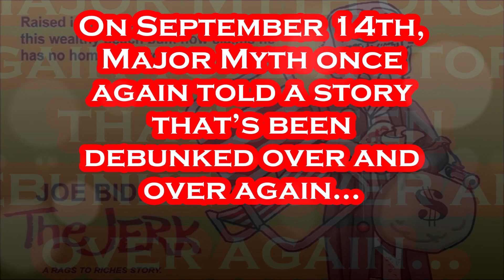Biden's "PINOCCHIO" Moment of the Day - Sept. 19th, 2023.....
Joe Biden is the OPPOSITE Of George Washington!!!.
Per NBC: President Joe Biden highlighted the differences between "Bidenomics" and "MAGAnomics" in a speech Thursday afternoon, ramping up criticism against Republicans ahead of a potential government shutdown. "They tell you what they're against. What are they for? It's like they want to keep it a secret. I don't blame them," Biden said, in reference to the GOP. "Well, today I'm going to, I'm going to talk about their plans." During his speech, which lasted more than 30 minutes, Biden lambasted Republicans' economic vision, asserting that the budget they proposed this summer would lower taxes for the wealthy; cut Social Security, Medicare and Medicaid; and raise costs for families. "This is part of a concerted new push to not only define what the president’s economic agenda is and why it’s working, but call out Republicans at a higher volume for economic policies that are both deeply politically unpopular and would undermine the economic progress we are making," a senior White House official said ahead of the speech. The speech in Largo, Maryland, comes in the shadows of a potential looming government shutdown if Congress does not decide how to fund the government before money runs out at the end of September. Biden used the term MAGAnomics for the first time to attack GOP economic policy, according to the official. "Their plan, MAGAnomics, is more extreme than anything America has ever seen before," Biden said. "Just months ago, they went further than anyone has ever gone threatening to default on the debt." Biden also criticized Donald Trump's record on the economy. As usual he referred to the former president as "my predecessor" rather than by name. "My predecessor promised to be the greatest job president in history. Well, it didn't really work out that way. He lost 2 million jobs over the course of his presidency — 2 million," Biden said. The number of jobs lost under the Trump administration was actually closer to 2.7 million, according to Federal Reserve data.

Artist: The Family Vacation
Track: Town & Country